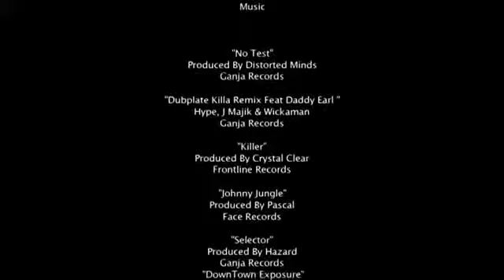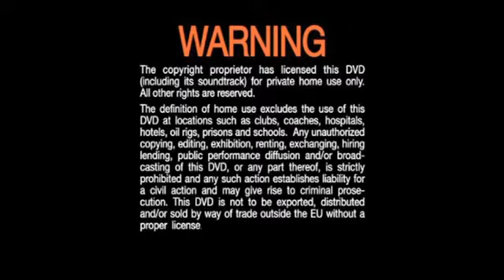DOCUMENTARY - Playaz Recordings 2006 - Part. 2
Playaz Jump - Up Drum & Bass Documentary

Pascal
Potential Badboy
Crystal Clear
DJ Hazard
Wickaman & Hoodlum
G Dub (Original Sin & Sub Zero)
Taxman
MC Fats
DJ Hype